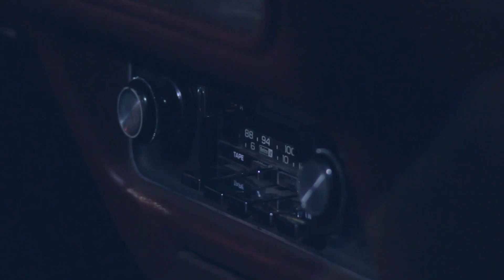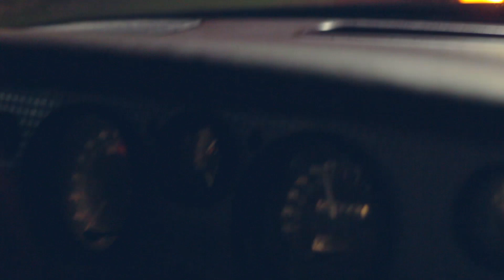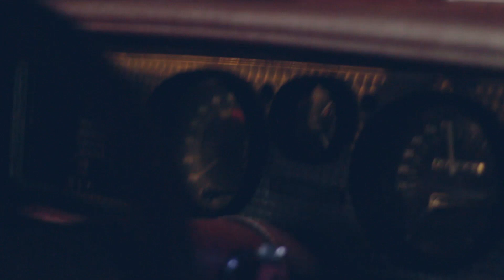The Right Ride: Turbo 4.9 (Unofficial Music video)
Heeeeyyy i uploaded another video, can you belive it?!?! this one was pushed to the side for too long. here it is all finished! Using music from the group Powder Slut, track title is The Right Ride